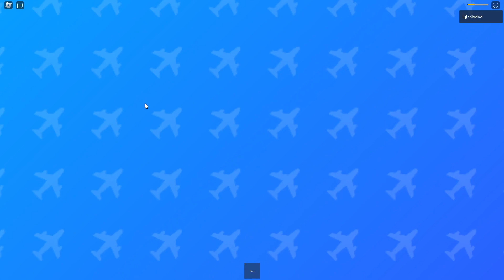One last flight... (Airplane 4)